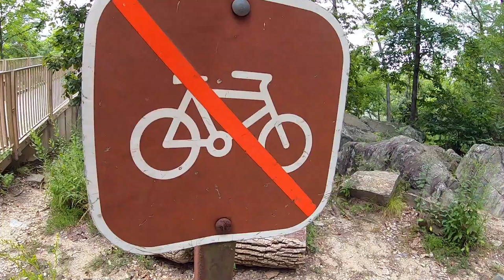Great Falls MD - C&O Canal National Historic Park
Very cool place to see some cool waterfalls.